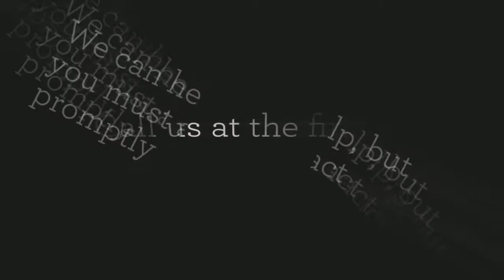Smoke, Fire, Water Damage Cleanup, Restoration Company Los Angeles CA